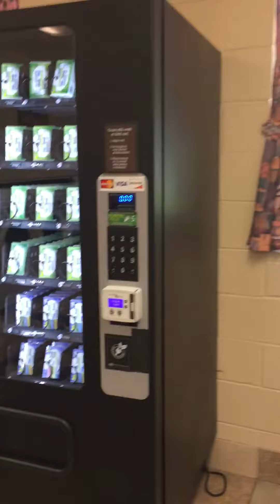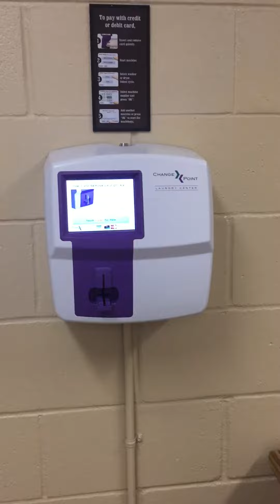Fort Wilderness laundry 2017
Fort Wilderness laundry facility